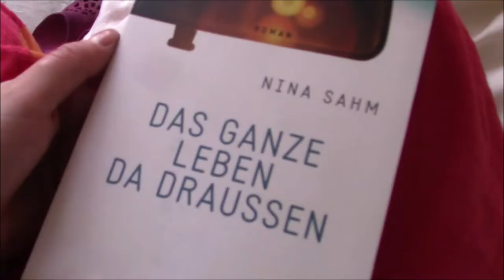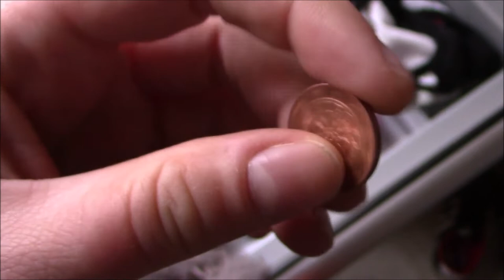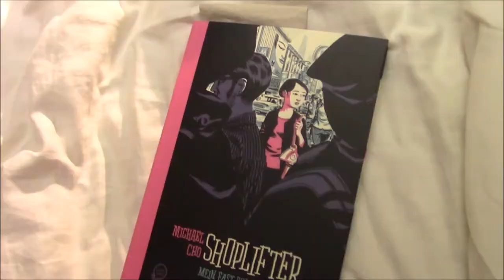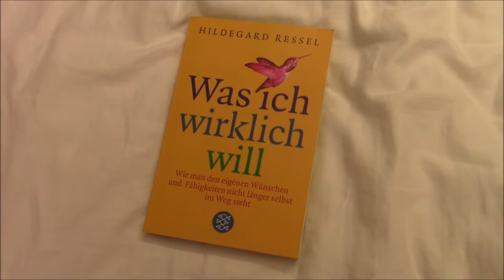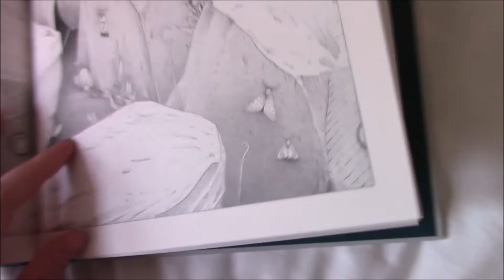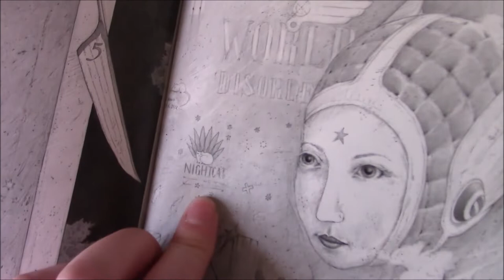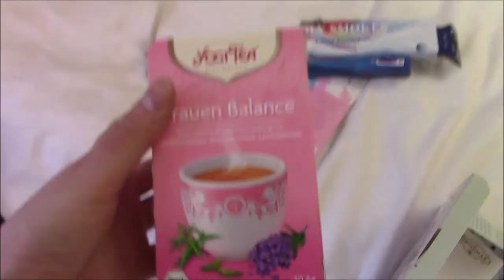Vlog / Philosophischer Blödsinn ∞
1+1=1=42=∞

Warum Tierschutz?